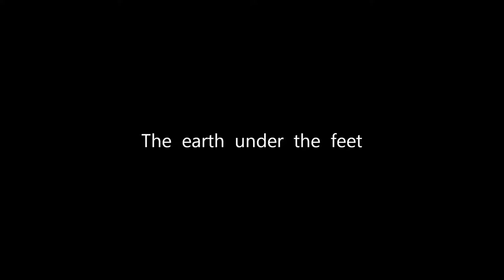The earth under the feet - Ramón Sánchez [Music video]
The earth under the feet es una invención sonora de Ramón Sánchez

Las imágenes son cortesia de Jodi Childs.

Puede que vivamos la época más segura de la historia, los cálculos parecen confirmarlo. La impresión contigua parece ser que nunca  como ahora hubo una fascinación por ella, su glamurización, como la que ahora impera. No sé si su contemplación satisfecha "provoca" violencia. Parece claro que produce serios problemas individuales y sociales, como el embotamiento de la empatía y la extensión del miedo al otro, la ruptura de la confianza en el otro en que se basa cualquier pacto de convivencia.

La cultura popular lo muestra. Gente con problemas, que sufre maldades o la crueldad ajena. No puede confiar en la policía, incompetente; los políticos, corruptos;la prensa, vendida; sus cercanos, mezquinos. Una atmósfera social emponzoñada que salva el individuo...a hostias con todo y con todos. Hay otro subtexto imbricado, igual de nocivo, quizá más: por una causa justa, todo está permitido. La satisfacción de mi ego herido vale lo mismo que las decenas de figurantes con que me cruzo cada día. ¿Existe la gente? y si lo hace, ¿qué importa?

Afortunadamente la realidad impone su propio principio y el ansia destructora se modera con el daño que podemos sentir en la respuesta. Ser los figurantes de otros nos impide ser tiranos de nuestra tragicomedia.

Quizá exagere, ojalá. Quizá la almodia de lo presente, que desemboca inevitablemente en la frustración y el remedio provisto para acabar con su amargura no sean consecuencia necesaria del orden torcido en que nadamos. Me parece ocioso añadir que creo que esa fascinación siniestra por la fuerza bruta anida en un deseo de olvido de lo poco que somos.

No hay ninguna razón para escribir esto, sino una reflexión que he leído hace unos minutos y que me ha hecho pensar; versa sobre los infectados por el odio pero temerosos, los que susurran y extienden su germen silencioso hasta que estalla. Y entonces ellos, la decente mayoría, amable en su odio voraz, inconsciente, se apena y se pregunta como se pudo llegar a esto, inocentes y contritos, experimentando la banalidad más viscosa que el bien puede ofrecer: aquella que musita que es suficiente no actuar para ser irresponsable de lo que pasa.

Dundalk sabe de lo que hablo y aprieta los dientes, tratando de olvidar y que la ría arrastre sonrisas heladas que nunca olvidará

oooooooooo000oooooooooooo